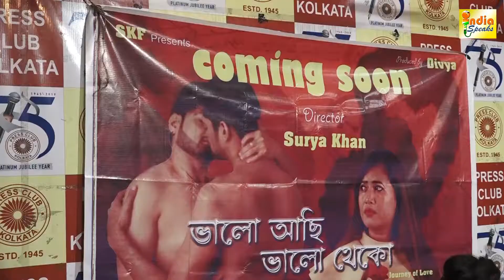BHALO ACHI BHALO THEKO # ভালো আছি ভালো থেকো.#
সমকামী দুটি পুরুষের প্রেমের গল্প। সমকাম কি অন্যায়?